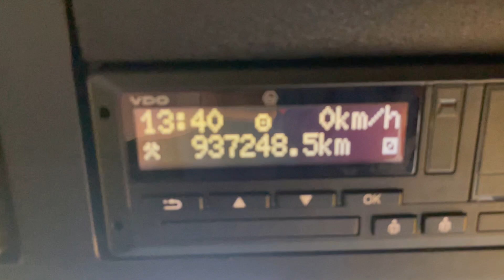New In Stocklist For Sale: MERCEDES ACTROS 1840 *EURO 6* 4X2 TRACTOR UNIT – 2014 – KX64 WPV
Mercedes Actros MP4 Series Full Sleeper Cab.
Engine Brake.
Mercedes Telligent Semi Automatic Gearbox.
Mercedes Single Reduction Drive Axle c/w Diff Lock.
Digital Climate Control c/w Air Conditioning.
RDS Radio/CD Player.
24V Auxiliary Power Socket.
Overhead Storage Compartments.
Cruise Control.
U.L.W: 7,405 Kgs
Plated Weight: 38,000 KGS
Design Weight: 44,000 KGS
Wheelbase: 3.7M
Tested Until End: Expired
Mileage: 937,248 Kms
Registration: KX64WPV
Spec Number: 30232